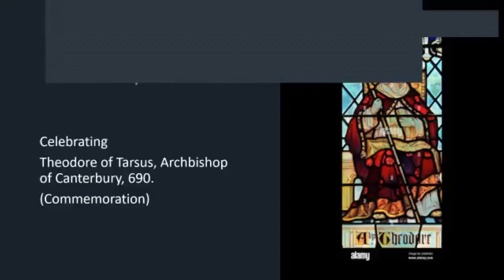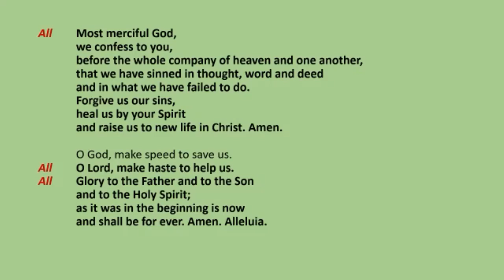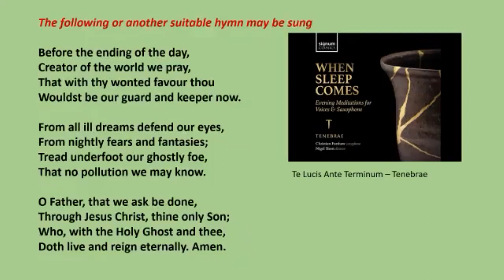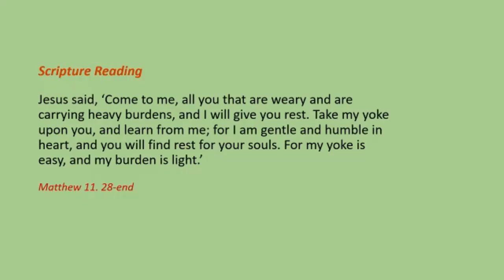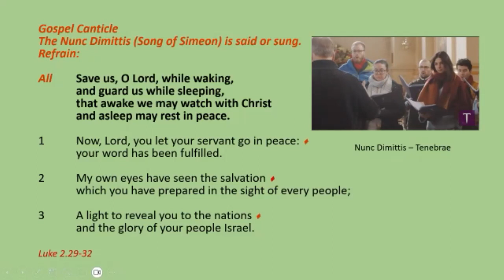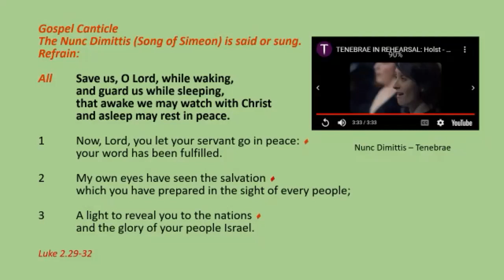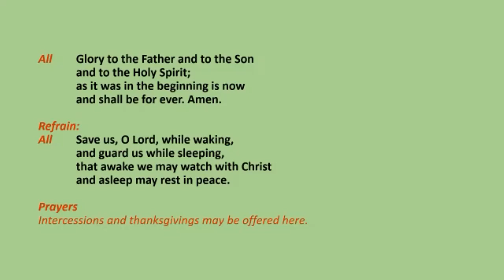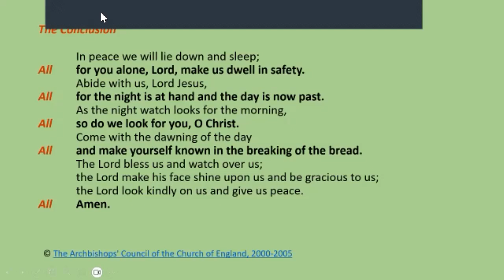Compline 19 9 23 Theodore of Tarsus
A Service of Compline (Night Prayer) for Tuesday 19th September 2023, led by Revd. Carole and celebrating Theodore of Tarsus, Archbishop of Canterbury, 690. (Commemoration). Featuring music from Tenebrae (Te Lucis Ante Terminum and Nunc Dimittis)